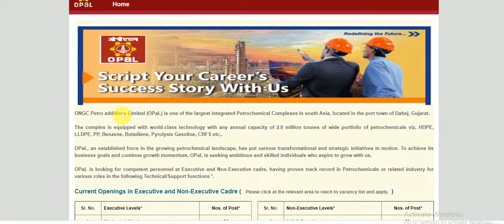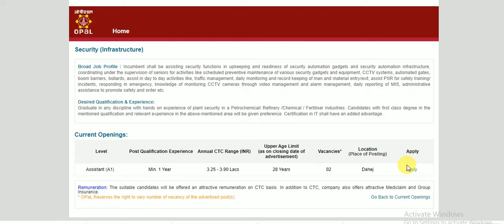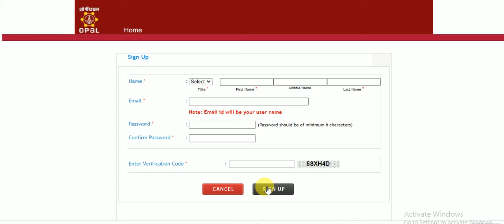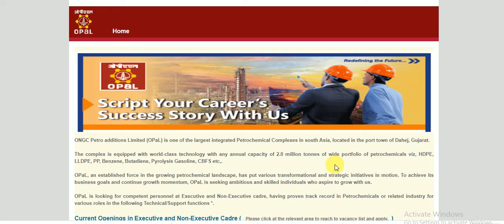ONGC OPaL Job 2020 Vacancy . Fresher Can be Apply. ONLINE MODE ONLY